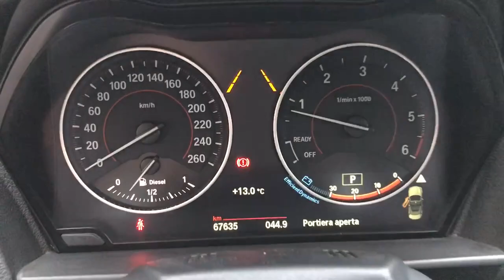BMW 220 D CABRIO SPORT AUTOMATICA 190HP 2015 KM67K UNIPROPRIETARIO USATA IN VENDITA A BRESCIA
BMW 220 D CABRIO SPORT
CAMBIO AUTOMATICO
PELLE NERA
ASSISTENTI ALLA GUIDA
NAVI PROFESSIONAL
TELECAMERA
FARI LED
CLIMA AUT BIZONA